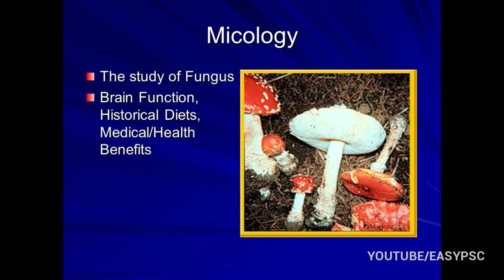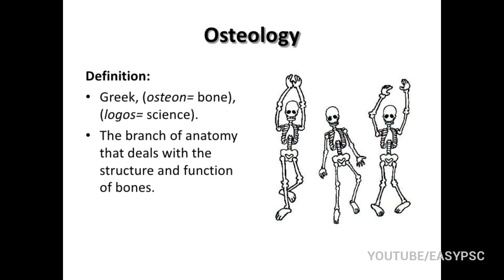ZOOLOGY | BRANCHES OF STUDY | RAILWAY GROUP D MODEL QUESTION PAPER | MALAYALAM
ഇപ്പോൾ നമുക്ക് സയൻസ് വിഷയങ്ങളിൽ ക്ലാസ് എടുക്കുന്നത് ശരത് സാറാണ് (Sarath M R ). അദ്ദേഹത്തിന്റെ ക്ലാസ് കൾ ഇഷ്ടമാകുന്നുണ്ടെങ്കിൽ , ഉപകാരപ്പെടുന്നുണ്ടെങ്കിൽ തീർച്ചയായും കമന്റ് ചെയ്യുക . കൂടുതൽ
സംശയ നിവാരണങ്ങൾക്കായി   സാറിന്റെ വാട്ട്സ് ആപ്പ് മായി ബന്ധപ്പെടുക
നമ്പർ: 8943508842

ZOOLOGY
BRANCHES OF STUDY
RAILWAY GROUP D MODEL QUESTION PAPER
MALAYALAM RRB
GROUP D MALAYALAM COACHING
Assistant Grade 2
Junior Assistant
RAILWAY GROUP D
RAILWAY ALP
psc codes
kerala psc
easy psc